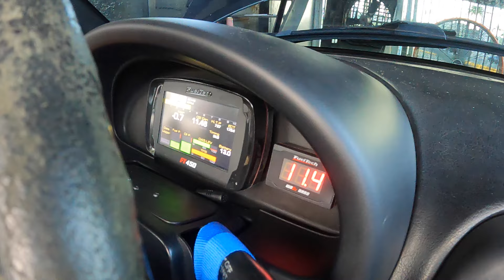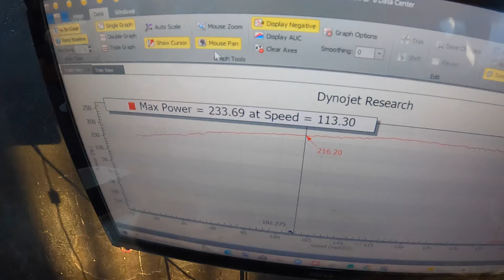K Series Miata Dyno + Skydiving en Arecibo PR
Llevamos el Miata a un re tuneo para ajustar unas cosas que tenia problemas y ahora si quede 100% luego el cliente se fue a darce la curaita en la calle. Tambien nos fuimos para Arecibo a saltar de un avion con paracaidas y la experiencia fue brutal. Gracias @enanodelsol por el video.